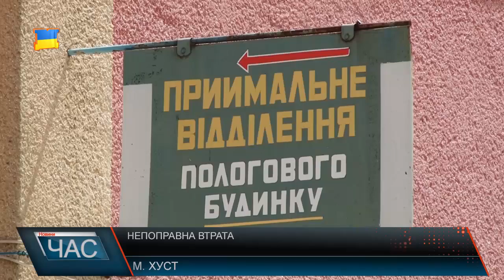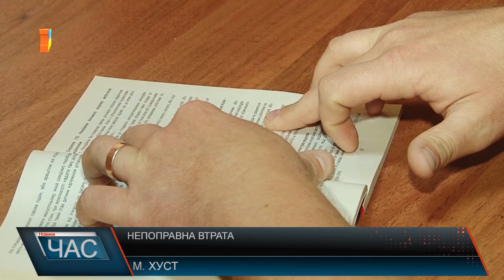Непоправна втрата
Рідні звернулися за допомогою до правоохоронних органів, найняли адвоката. Чоловік, який 28 червня втратив дружину, проте до цих пір не наважується про трагедію розповісти дітям, які залишилися напівсиротами. 28 червня вагітна дружина пана Олександра пішла на звичайний прийом до лікаря. Проте вже в обід повідомила, що лікар вколов їй якийсь препарат, і сказав, що за 20 хвилин почнуться пологи. Близько четвертої години йому зателефонували рідні, повідомили про поповнення в родині і що дружина наразі у важкому стані. Лікарі в свою чергу відповідальність із себе зняли, пояснюючи, що так склалися обставини. Наразі триває слідство. Вже допитали потерпілого, призначили експертизу та чекають, коли допитувати почнуть власне медиків. За два тижні будуть готові результати призначеної раніше експертизи. Проте сторона постраждалого хоче заявити клопотання слідчому про призначення комплексної судово-медичної експертизи. Хоча найсуворіше покарання, яке чекає на винуватців за статтею 140 Кримінального кодексу України, ув’язнення строком до 2 років, рідні та адвокат підозрюють, враховуючи пом’якшувальні обставини на підозрюваного чекає мінімум – позбавлення права працювати лікарем на строк до 3 років.